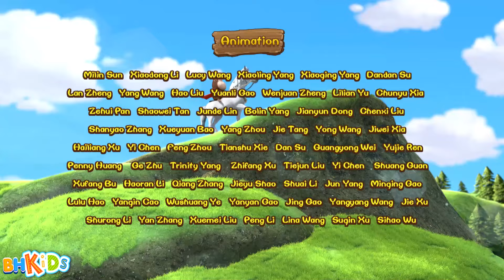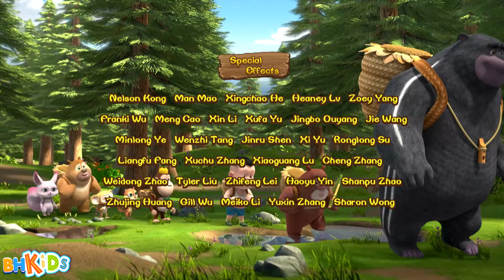Chú Gấu Boonie - Hỏi Đường - Phim Hoạt Hình Vui Nhộn Boonie Cubs